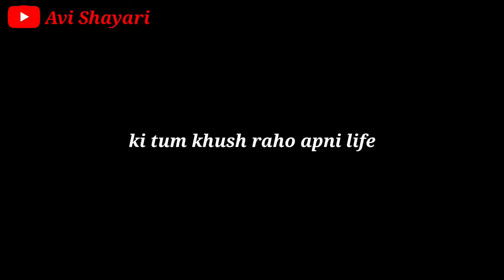Mujsa dur rahana tumhen achcha lagta hai | Sad status | breakup status | Alone status | Sad Shayari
emotional status